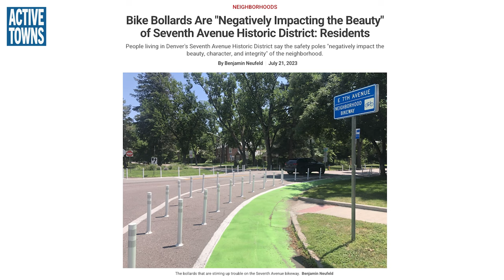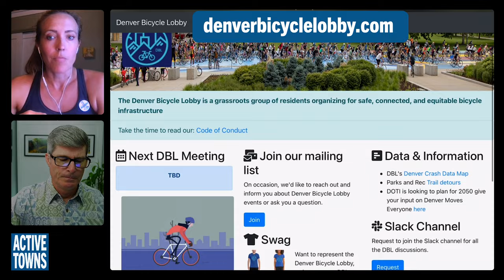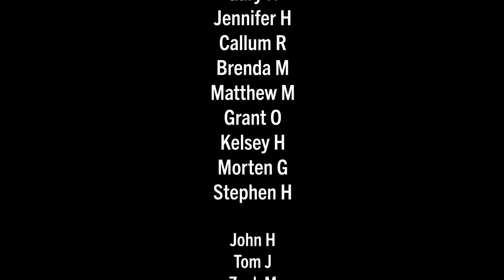Ep 198 Excerpt: The Ridiculous Safety Versus Beauty Argument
Another Denver "Historic District" flex-post dust-up has emerged on 7th Avenue, so I present to you this excerpt on the subject of street safety for everyone versus the aesthetics of the street from my recent conversation with Amy Kenreich in Episode 198, which you can access